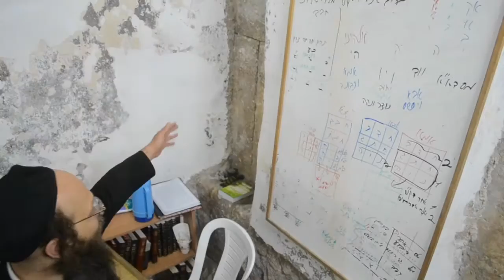Yeshivas Nefesh HaChaim in King Davids tomb, Yeshivas Nefesh HaChaim, King David's Tomb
Generosity fundraiser  film, a little about the yeshivas Nefesh HaChaim

kabbalah
kabbalah 101
kabbalah 13
kabbalah 72
kabbalah 72 names
kabbalah 72 names of god
kabbalah amulet
kabbalah amulets
kabbalah and astrology
kabbalah and christianity
kabbalah and jesus
kabbalah and jewish mysticism
kabbalah and love
kabbalah and madonna
kabbalah and talmud
kabbalah and torah
kabbalah and zohar
kabbalah art
kabbalah astrology
kabbalah astrology chart
kabbalah atlanta
kabbalah audio
kabbalah audio books
kabbalah australia
kabbalah band
kabbalah basics
kabbalah beads
kabbalah beliefs
kabbalah beliefs and practices
kabbalah berg
kabbalah bible
kabbalah blog
kabbalah bnei baruch
kabbalah book
kabbalah book pdf
kabbalah books free
kabbalah bracelet
kabbalah bracelet meaning
kabbalah bracelet prayer
kabbalah calculator
kabbalah calendar
kabbalah candles
kabbalah cards
kabbalah celebrities
kabbalah center
kabbalah center boca
kabbalah center bookstore
kabbalah center boston
kabbalah center brasil
kabbalah center chicago
kabbalah center cult
kabbalah center international
kabbalah center israel
kabbalah center la
kabbalah center london
kabbalah center los angeles
kabbalah center miami
kabbalah center ny
kabbalah center nyc
kabbalah center sp
kabbalah center store
kabbalah center uk
kabbalah centre
kabbalah centre brasil
kabbalah centre controversy
kabbalah centre cult
kabbalah centre europe
kabbalah centre international
kabbalah centre la
kabbalah centre london
kabbalah centre los angeles
kabbalah centre ny
kabbalah centre nyc
kabbalah centre sp
kabbalah centre toronto
kabbalah centre uk
kabbalah charm
kabbalah chart
kabbalah chicago
kabbalah christianity
kabbalah classes
kabbalah clothing
kabbalah code
kabbalah com
kabbalah course
kabbalah creation
kabbalah cult
kabbalah definition
kabbalah diagram
kabbalah dictionary
kabbalah download
kabbalah education
kabbalah en español
kabbalah english
kabbalah español
kabbalah evil
kabbalah evil eye
kabbalah eye
kabbalah faith
kabbalah followers
kabbalah food
kabbalah for beginners
kabbalah for dummies
kabbalah for kids
kabbalah for the student
kabbalah forum
kabbalah game
kabbalah gematria
kabbalah gifts
kabbalah god
kabbalah group
kabbalah hand
kabbalah healing
kabbalah hebrew
kabbalah hebrew letters
kabbalah history
kabbalah holidays
kabbalah horoscope
kabbalah images
kabbalah in english
kabbalah in hebrew
kabbalah in israel
kabbalah info
kabbalah institute
kabbalah international
kabbalah is
kabbalah is evil
kabbalah israel
kabbalah jesus
kabbalah jewelry
kabbalah jewelry from israel
kabbalah jewish
kabbalah jewish mysticism
kabbalah judaism
kabbalah kabbalah
kabbalah laitman
kabbalah language
kabbalah learning center
kabbalah lessons
kabbalah lessons online
kabbalah letters
kabbalah light
kabbalah london
kabbalah los angeles
kabbalah love
kabbalah madonna
kabbalah magick
kabbalah meaning
kabbalah meaning of names
kabbalah media
kabbalah meditation
kabbalah meditation techniques
kabbalah music
kabbalah mysticism
kabbalah name meaning
kabbalah name meanings
kabbalah names
kabbalah names of god
kabbalah necklace
kabbalah numbers
kabbalah numerology
kabbalah nyc
kabbalah occult
kabbalah on love
kabbalah online
kabbalah online chabad
kabbalah online course
kabbalah org
kabbalah origin
kabbalah pdf
kabbalah pendant
kabbalah pictures
kabbalah poster
kabbalah posters
kabbalah practice
kabbalah prayer
kabbalah products
kabbalah protection
kabbalah publishing
kabbalah quotes
kabbalah rabbi
kabbalah reading
kabbalah reading free Great Playlists on our channel